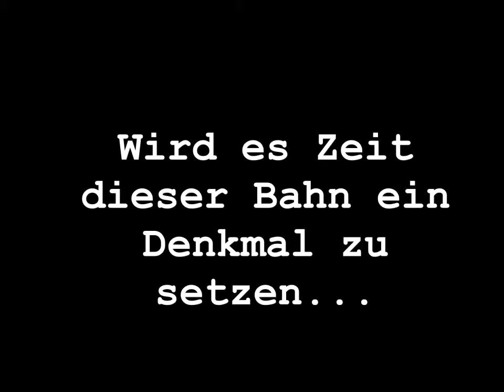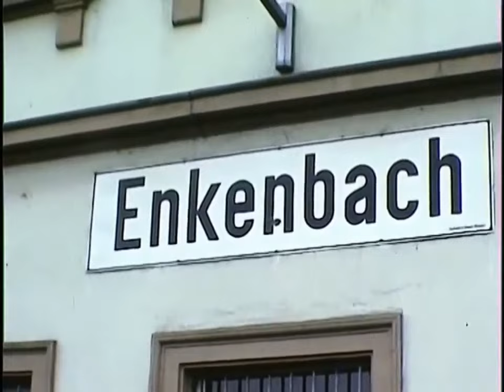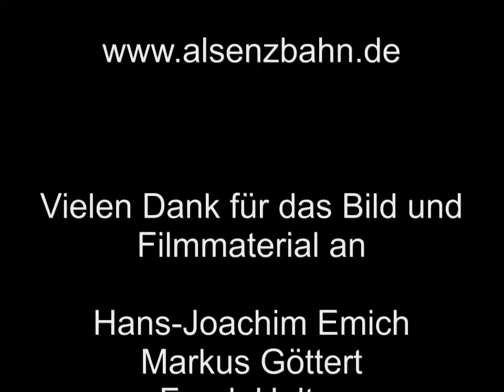150 Jahre Alsenzbahn Historie und Ausblick